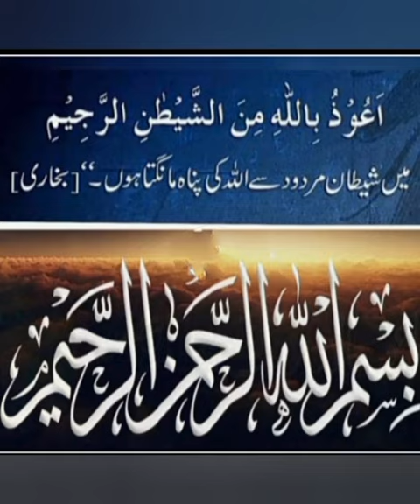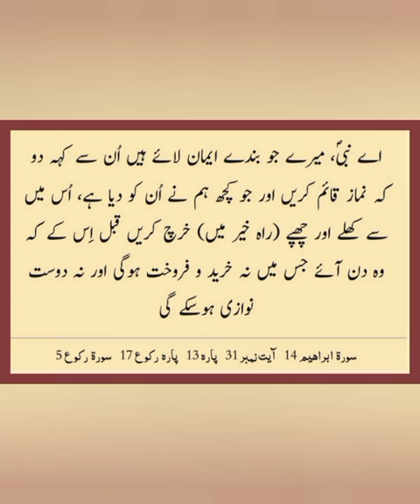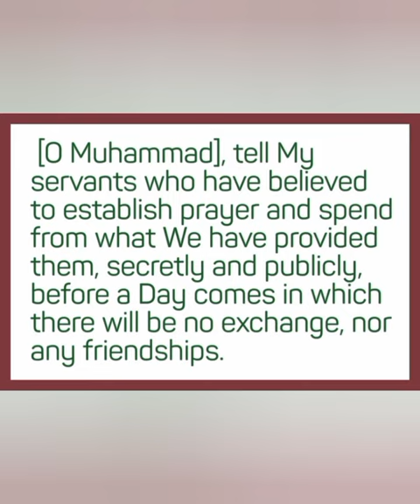Kyun na Aaj ki subh ka Aaghaz Allah k Kalam se? (Ibrahim 31) 25 Ramazan 1444h, 17 April 2023, Monday